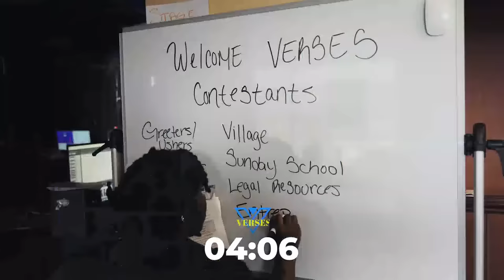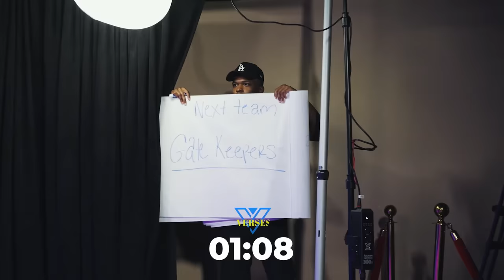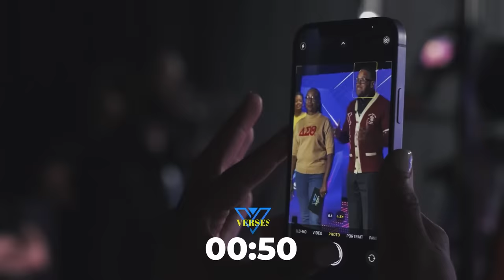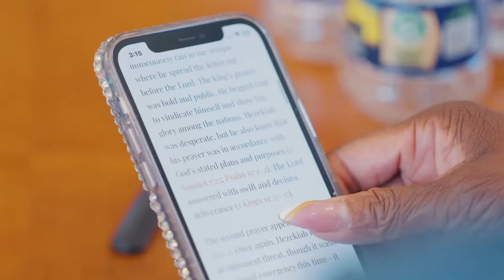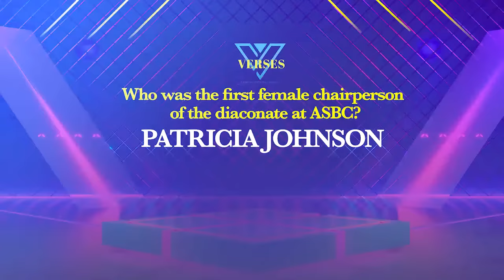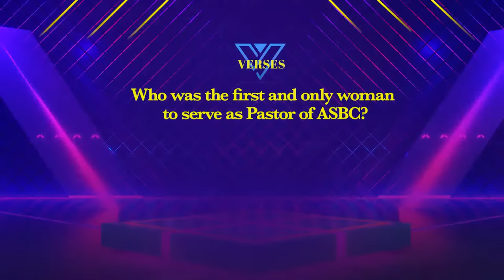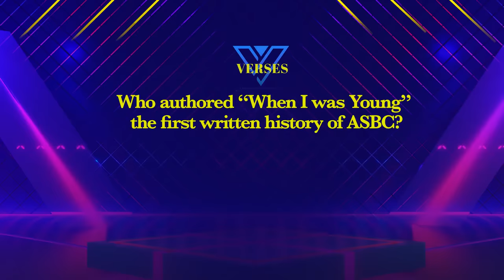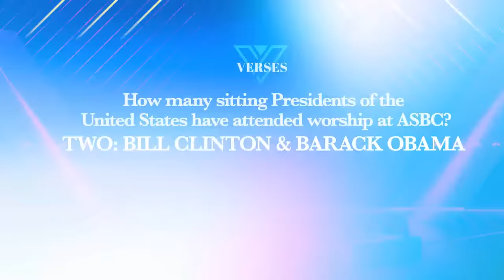VERSES Season 3 Episode 1 "Meet The Teams"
Alfred Street Baptist Church VERSES Season 3 Episode 1